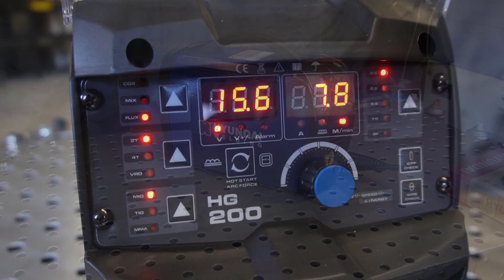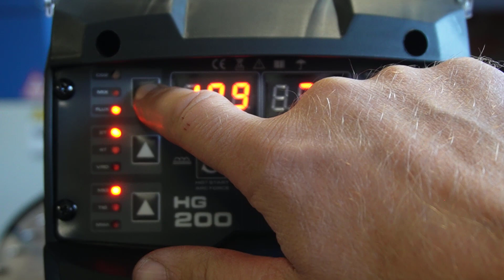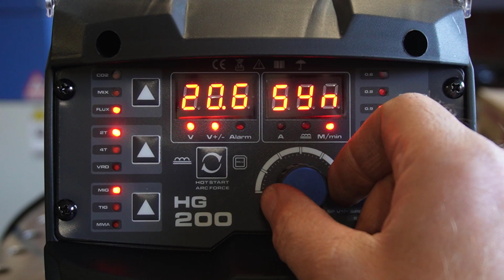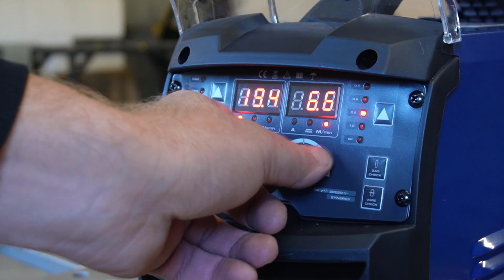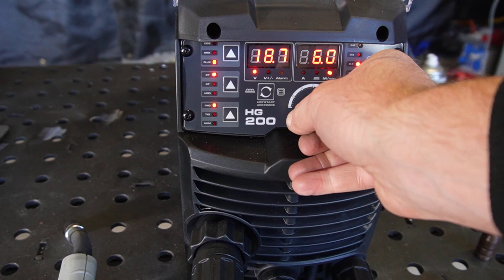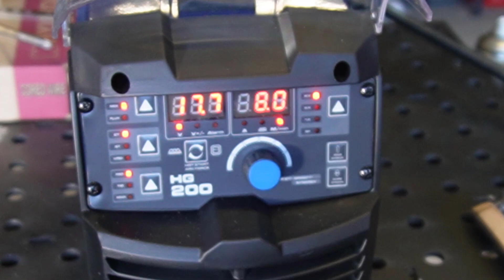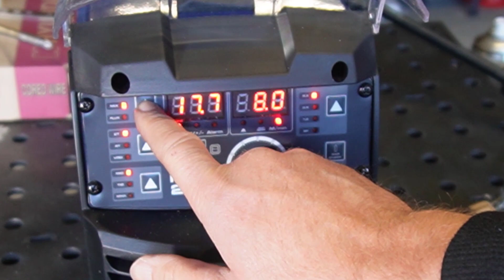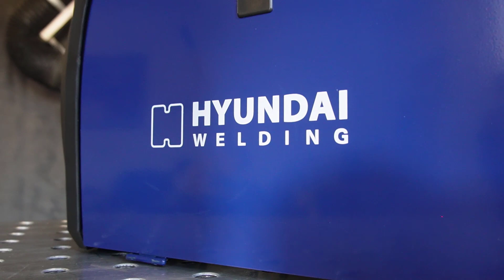Wie gut schweißt Hyundai? HG200 MIG/ MAG im Test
MAG Schweißgerät
Hochwertige aber sehr empfehlenswerte Alternative !

Meine Videokurse zum Schweißen:
Hier lernst Du Schweißen!